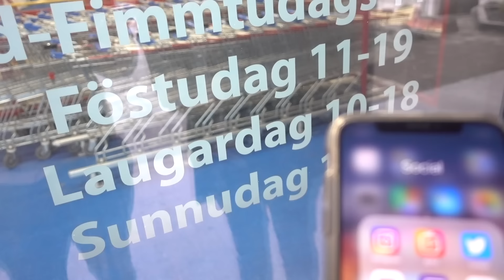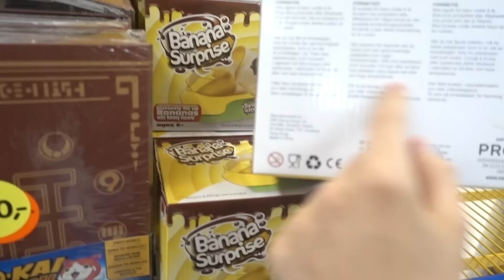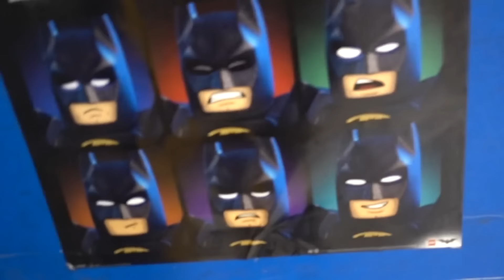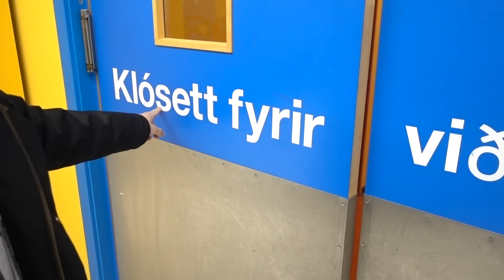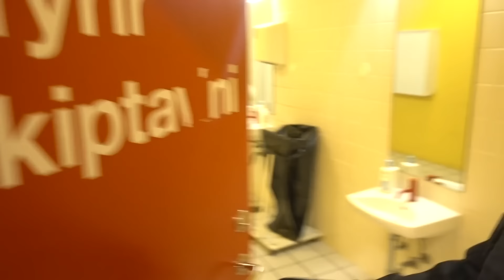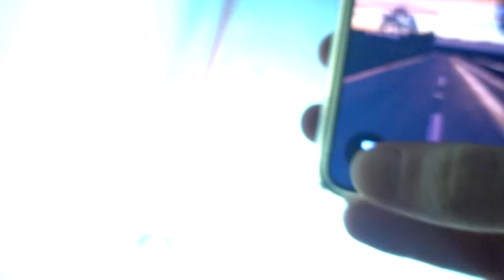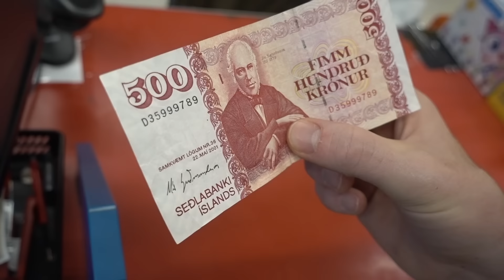TOYS R US IS BACK!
We're in Iceland and found a Toys R Us that is OPEN! TIME FOR FORT!
BLAST the LIKES for TOYS R US! Don't forget to, LAUGH DAILY!

MORE TOYS R US FORT VIDEOS!

Toys R Us have announced that they will avoid bankruptcy and open back up fro business! Toys r us is coming back! Time will tell when they open their doors again but it sounds like toys r us will be open again in the united states!